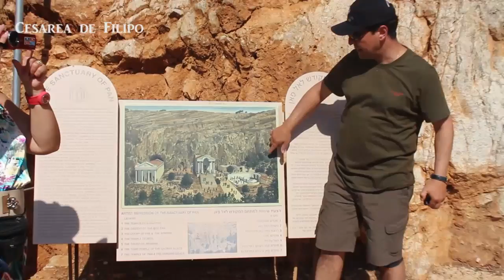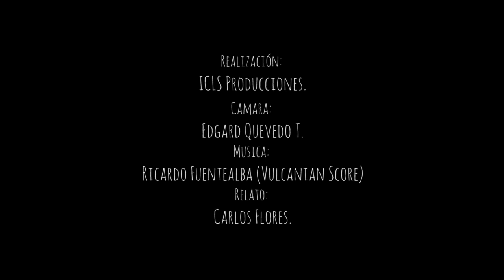3.- LAS PISADAS DE JESÚS - CESAREA DE FILIPO- CARLOS FLORES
Esta es la tercera entrega de una serie de pequeños videos donde recorrimos Israel siguiendo "Las pisadas de Jesús".

Vistaremos ciudades y lugares mencionados en los evangelios donde podremos poner una imagen a todo lo que hemos leído en las escrituras. Todo esto acompañado del pastor Carlos Flores.